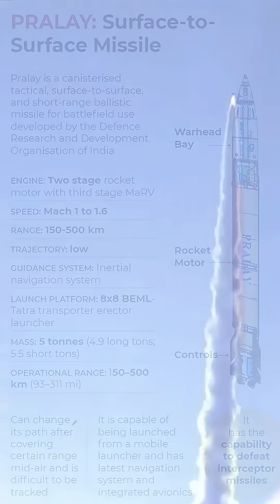India Successfully Tests Pralay Missile, Demonstrating Precision and Versatility in Recent Trials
India successfully tested the Pralay missile today from Abdul Kalam Island. Developed by DRDO, it has a range of 150 to 500 km and uses advanced navigation for precise targeting. Recently, on July 28 and 29, 2025, two tests confirmed its ability to hit targets accurately at both maximum and minimum ranges. The missile is indigenously made, uses solid fuel, and can carry different types of warheads. These successful trials demonstrate its reliability and versatility, making it capable of hitting a variety of targets with high precision. The tests were a major step forward in strengthening India’s missile capabilities and defense systems.